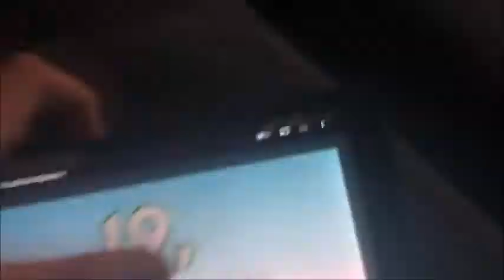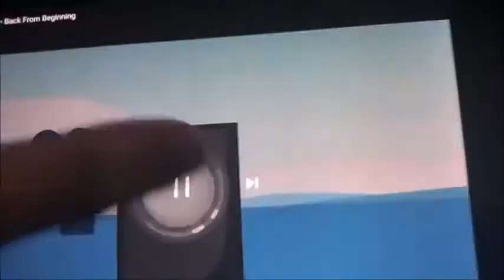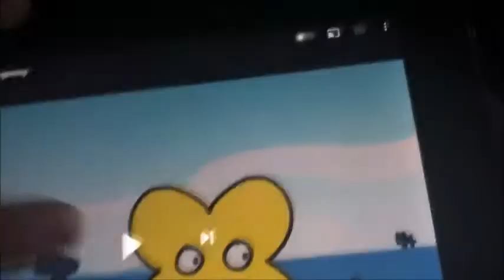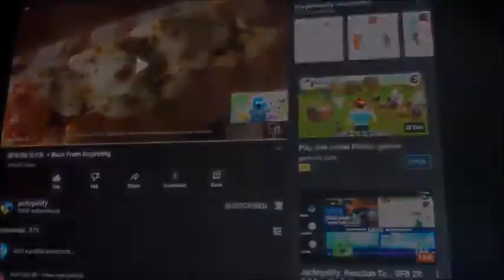BFB 28 Reaction Showdown Compilation (Reuploaded) (Me vs Hangoutyoshiguy 88 ALT)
This is the compilation reaction of the BFDI #28. Hope you enjoy this episode and hoping to see the next TPOT cake and stake reaction when it comes out after season four. And finally, this video has been reuploaded after a few adjustments so thanks for being patience.